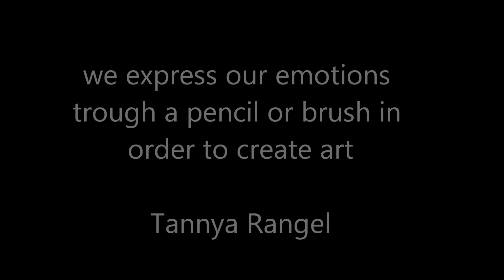Find your inspiration!